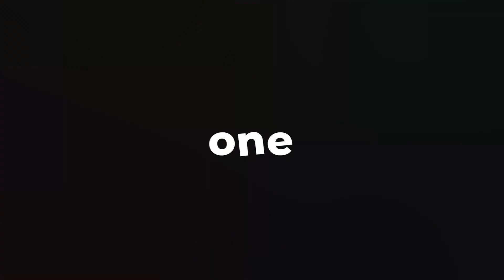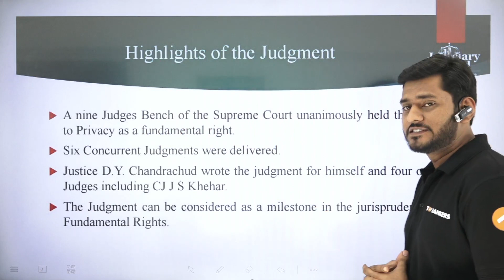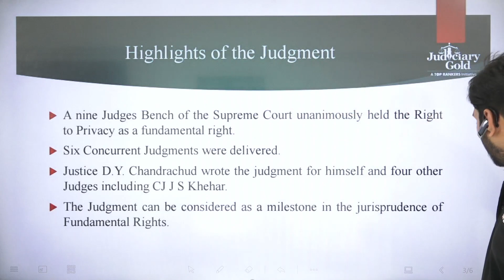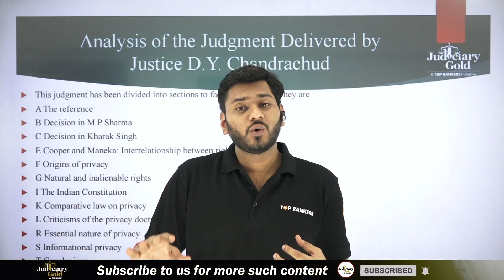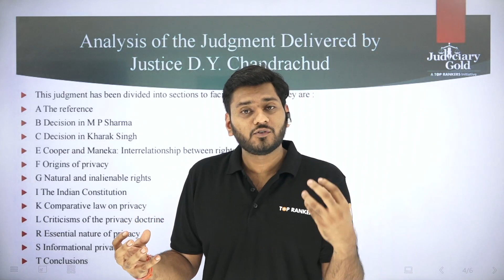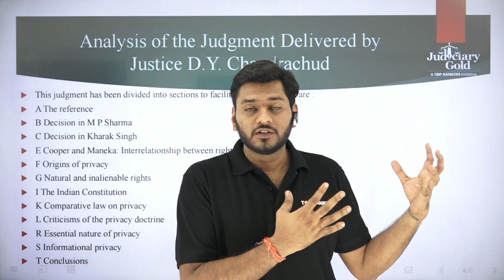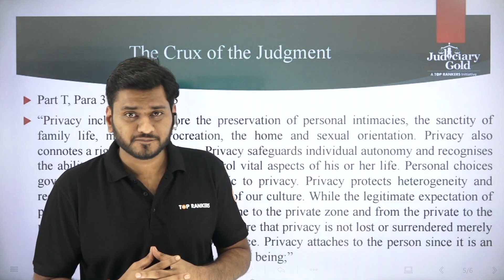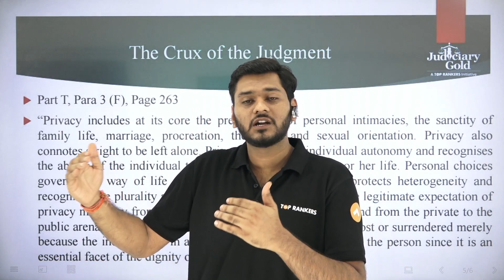Justice K. S. Puttaswamy & Anr vs Union of India | Important Landmark Judgement of Supreme Court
Important Landmark Judgement 2022 | Landmark Judgements of Supreme Court | Landmark Judgements 2022. This Session is Going to help you with the Most IMPORTANT and Famous Judgements of the Supreme Court. Watch the session completely.

Join our upcoming courses can watch our FREE demo classes and download our FREE Study Material for Judiciary Aspirants to understand what makes us unique from other institutes.😉
👉Register now for FREE Demo Classes and FREE Mentorship Session with our experts

Course Highlights:
💻 1200+ Hours Online Live Classes for Judicial Services
😊 Classroom Environment
👨‍🏫 Personalized Mentoring